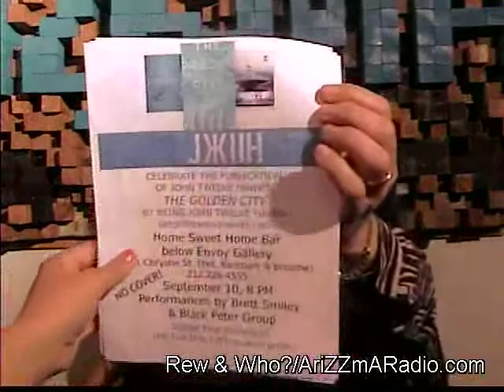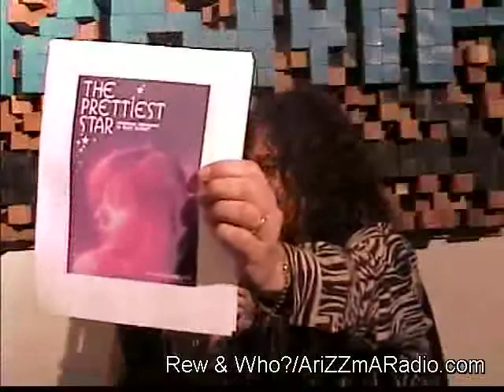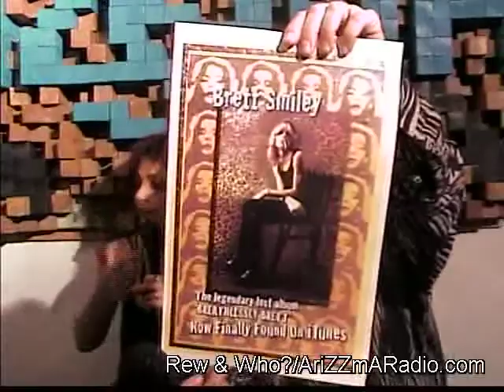Rew n Who Brett 090909 pt1